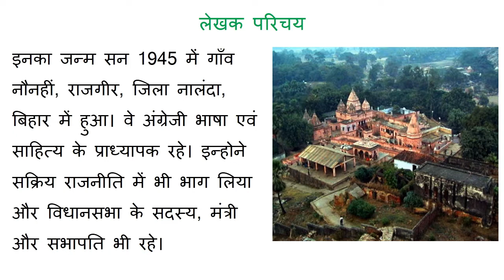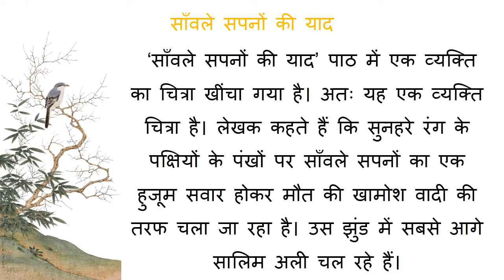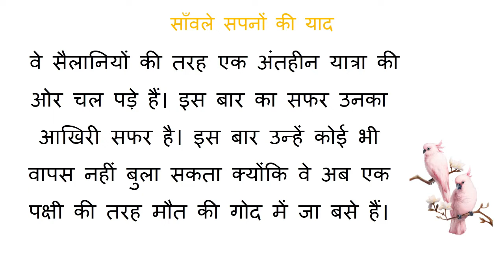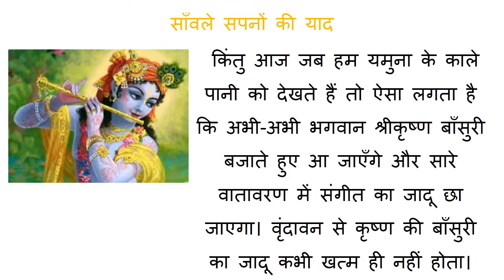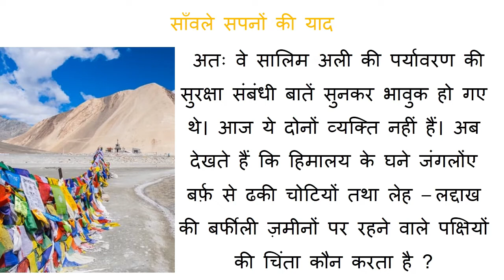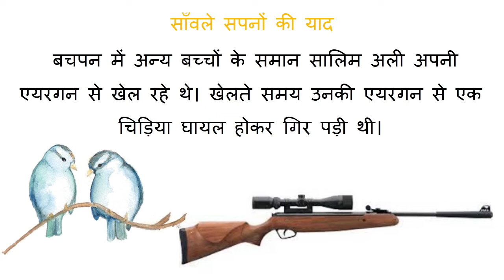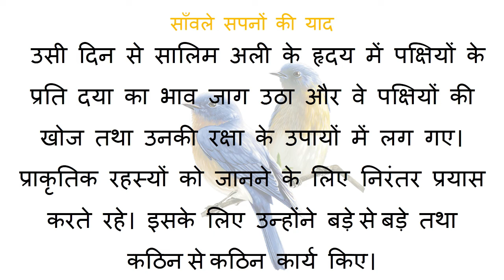Class 9 Kshitiz Hindi Chapter 4 Sanwale Sapnon ki Yaad (साँवले सपनों की याद) Explanation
पाठ का सार - 'साँवले सपनों की याद'  सलीम अली 'साँवले सपनों की यादें' पाठ में बताते हैं कि बचपन में खेलते वक्त उनकी एयर गन से एक गौरैया घायल हो गई थी। इस घटना के कारण उनके जीवन की दिशा बदल गयी।